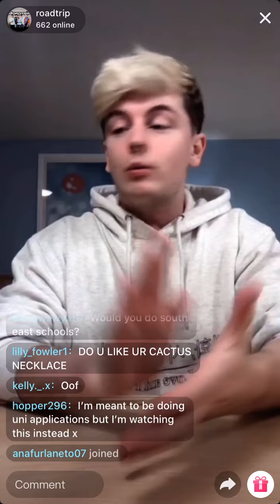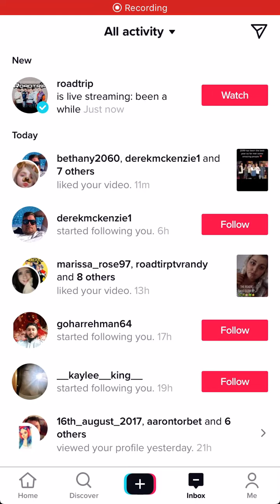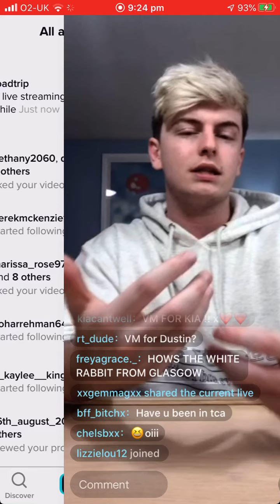Roadtrip - Andys TikTok Live Part 1 12/11/19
Part 1 of 4 my internet was playing up and so was my screen record